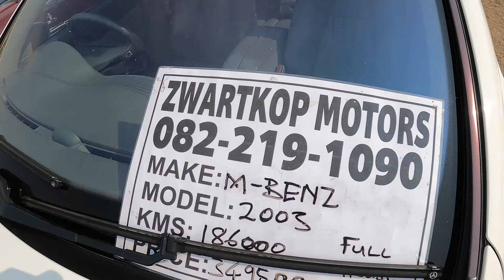Zwartkops Raceway Cars in the Park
We take a walk through the Zwartkop Raceway and see the cars featured at the Cars in the Park 2024 event. It was a chilled event with people walking around and enjoying all the beautiful cars on display.